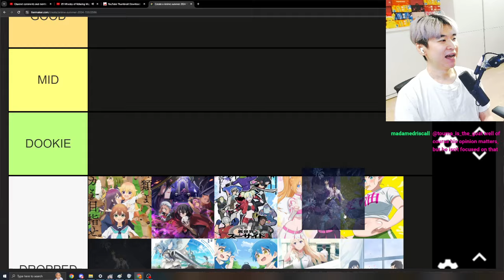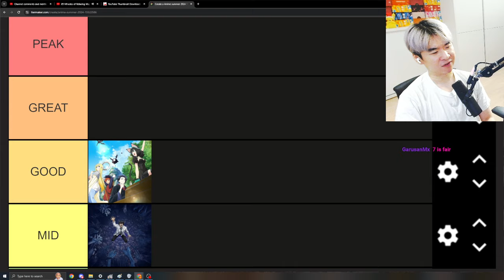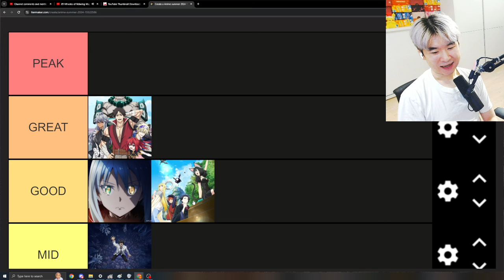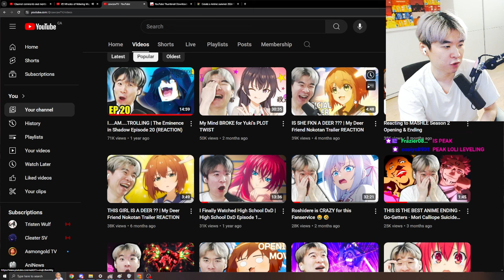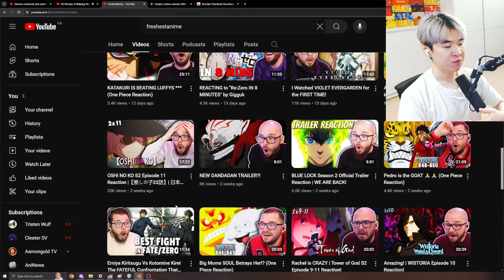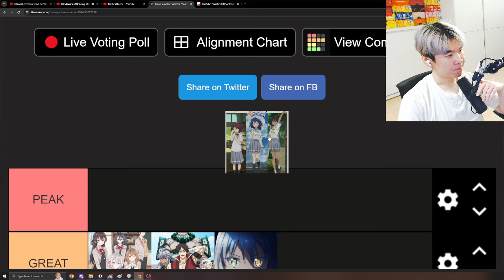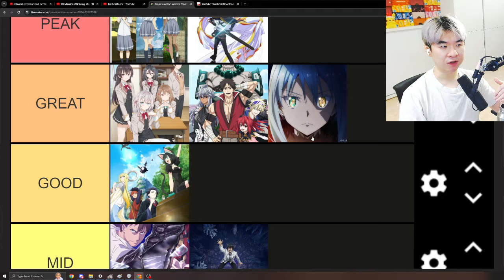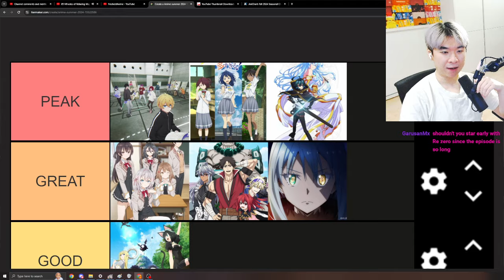FINAL Summer Anime 2024 Vibe Tier List